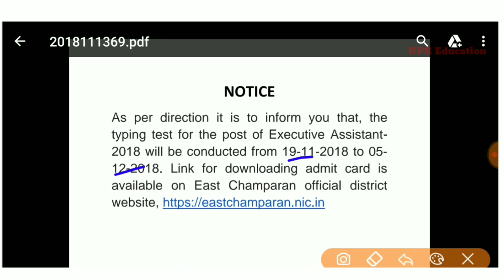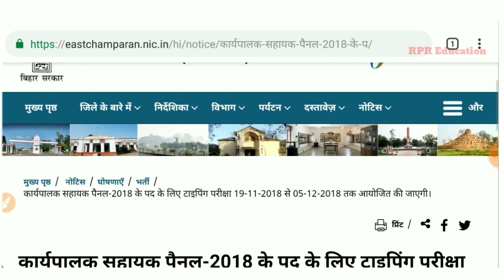Typing Test Exam Date Announced | Executive Assistant East Champaran district 2018